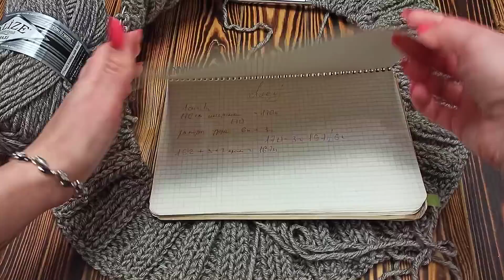Vlog 08.01 Невероятно! Я это сделала! Связать лучше чем в магазине || Плед и новый процесс